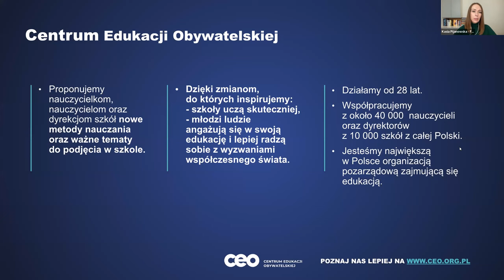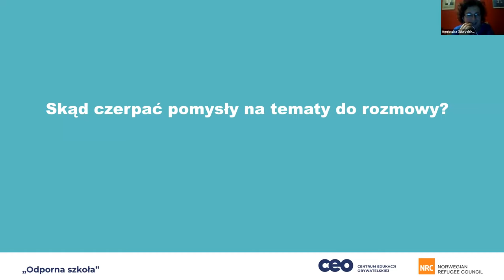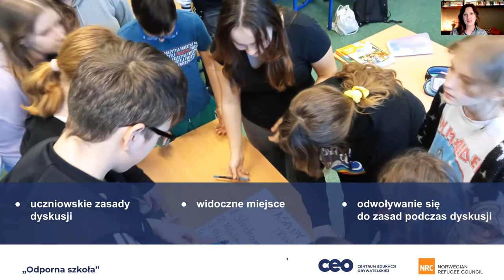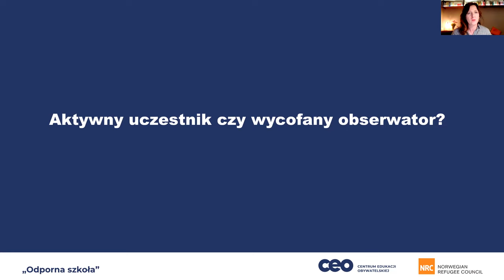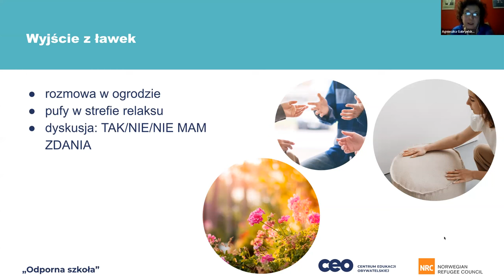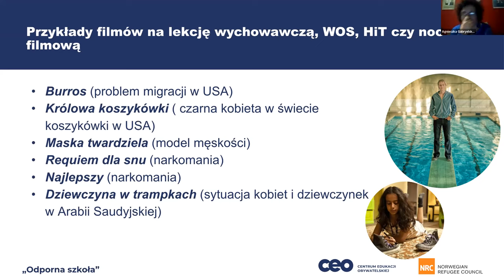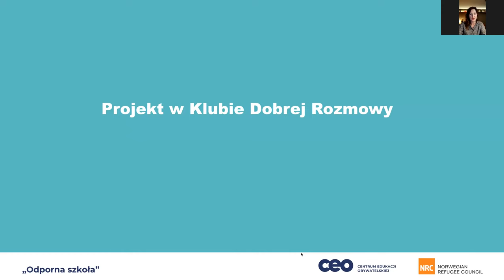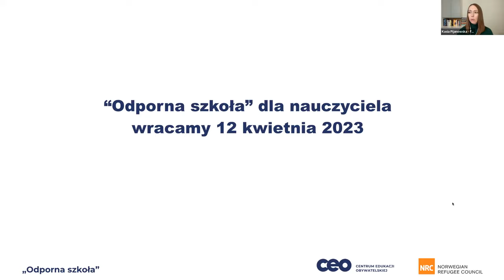Przedmiot sporu. Jak prowadzić klasową dyskusję na trudne tematy?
Migracje osób z Ukrainy, ocena wydarzeń historycznych, a nawet zmiana klimatu. To tematy, które budzą dużo emocji – także między uczniami. Warto więc zająć się nimi w szkole. Z naszego webinarium dowiesz się, jak zrobić to w sposób bezpieczny i angażujący. Pokażemy Ci, jak rozwinąć u młodych ludzi ważne umiejętności, np. krytyczne myślenie i radzenie sobie z konfliktem.

Nasze ekspertki to nauczycielki, które z korzyścią dla uczniów prowadzą dyskusje w szkole podstawowej i ponadpodstawowej. Podczas webinarium podzieliły się swoją wiedzą o tym:

- Skąd czerpać pomysły na tematy do rozmowy i jak zaprosić do niej uczniów?
- Jakie zasady dyskusji warto wprowadzić, by uczniowie czuli się bezpiecznie i swobodnie?
- Jak wprowadzić angażujące techniki dyskusji, np. “Tak / nie / nie wiem” czy “Metoda Diamentu”?
- Jak pracować z uczniami i uczennicami, którzy mają różne doświadczenie w wyrażaniu swoich opinii?
- Jaka jest rola nauczyciela w dyskusji? Kiedy powinien być jej aktywnym uczestnikiem, a kiedy wycofanym obserwatorem?
- Jak zachować neutralność w rozmowach na tematy polityczne, a jednocześnie zachęcić uczniów do dyskusji?

Warto dyskutować. Kiedy umiejętnie rozmawiamy o tematach wzbudzających spory i emocje:
- rozwijamy krytyczne myślenie i umiejętność słuchania,
- uczymy młodych ludzi radzić sobie z konfliktami i wypracowywać rozwiązania,
- wzmacniamy w nich postawę otwartości i szacunku wobec odmiennych opinii.

- Bernadetta Białek – nauczycielka języka polskiego oraz WOS-u, oligofrenopedagog, pracująca w SP nr 25 w Zabrzu; mentorka i autorka materiałów edukacyjnych w programach Centrum Edukacji Obywatelskiej. Nominowana do Nagrody im. I. Sendlerowej „Za naprawianie świata”.
- Agnieszka Gabryelska – nauczycielka historii, WOS-u i HIT-u w I Liceum Ogólnokształcącym w Poznaniu. Autorka materiałów edukacyjnych w programach Centrum Edukacji Obywatelskiej. W 2021 roku nominowana do Nagrody im. I. Sendlerowej. Współpracuje z Zakładem Dydaktyki Historii Wydziału Historii UAM jako nauczycielka i mentorka studentów i studentek – przyszłych nauczycieli i nauczycielek historii.